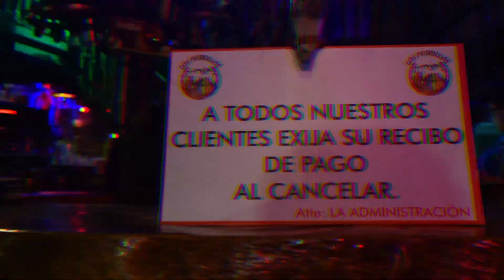Fonda potrillos Carol Rodríguez artista popular ENER 27